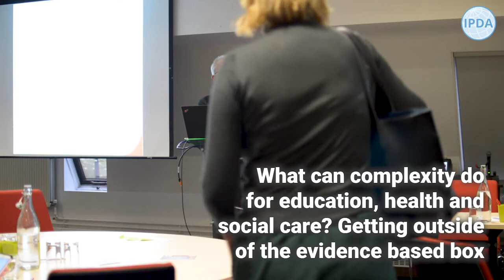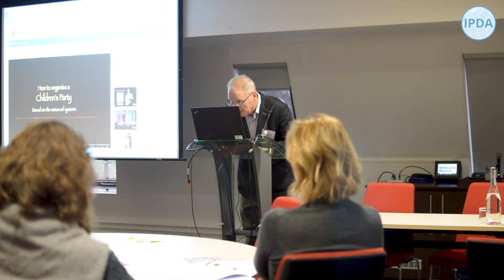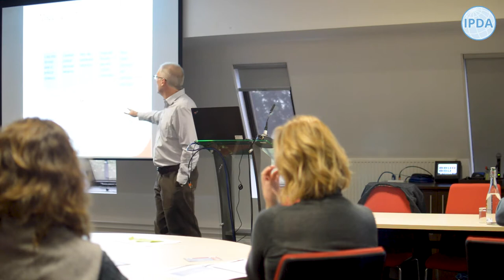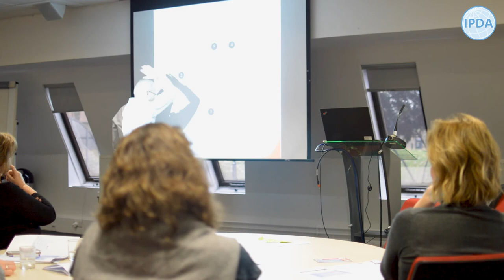Complexity in education, health and social care - Professor Robert Geyer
Recorded at the IPDA International Conference 2018. Full title:
'What can complexity do for education, health and social care? Getting outside of the evidence based box'. With Professor Robert Geyer, University of Lancaster.